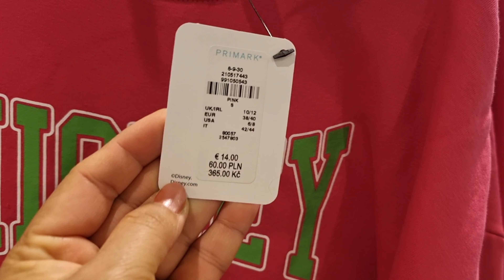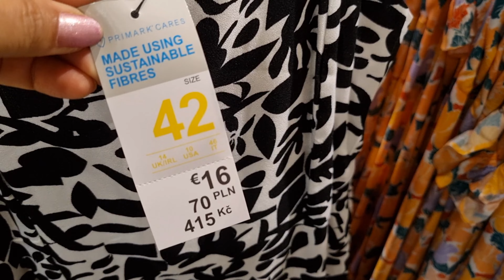Primark Women's New Collection / July 2022